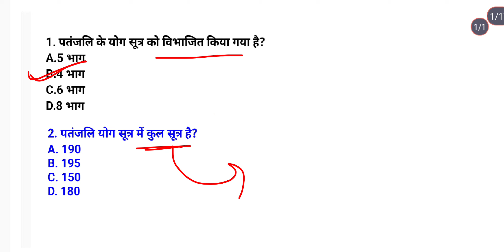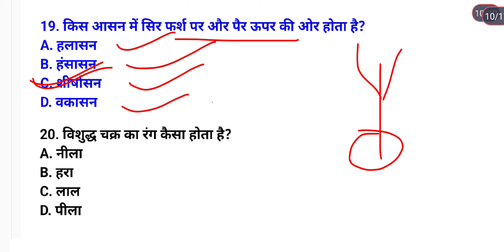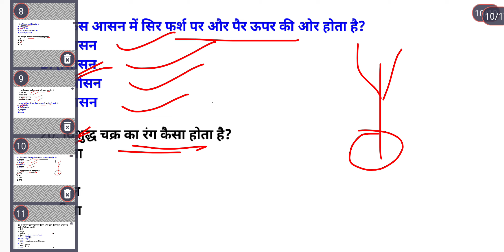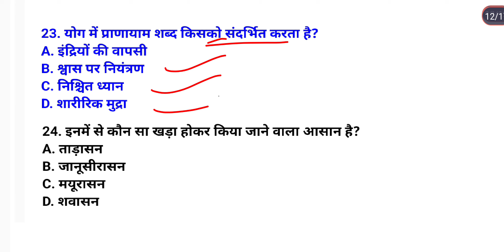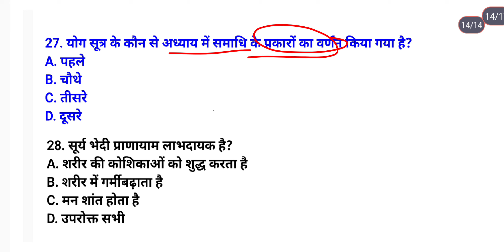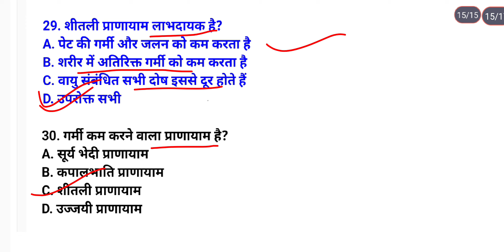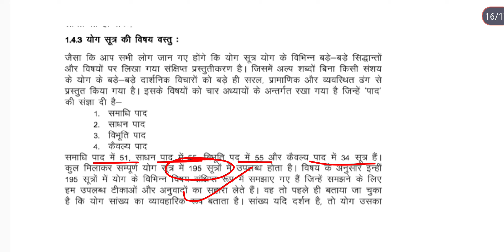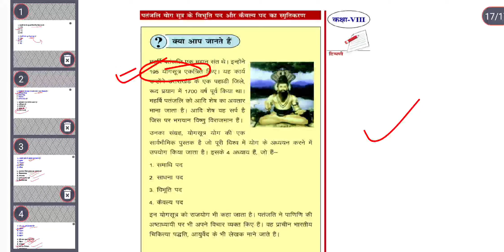🔥2nd Semester Yoga Philosophy And Practice VAC2 Important Objective Question । Study26 Himanshu sir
2nd Semester Yoga Philosophy And Practice VAC2 Important Objective Question । Study26 Himanshu sir
Yoga Philosophy And Practice VAC2
2nd Semester yoga Philosophy And Practice VAC2
2nd Semester yoga Philosophy And Practice objective question
2nd Semester yoga Philosophy And Practice VAC2 objective question
ba 2nd semester yoga Philosophy And Practice VAC2
BSC 2nd semester yoga Philosophy And Practice VAC2
Bcom 2nd semester yoga Philosophy And Practice VAC2
Yoga Philosophy And Practice VAC2 objective question

LNMU 2nd semester yoga Philosophy And Practice VAC2 objective question
pu 2nd semester yoga Philosophy And Practice VAC2 objective question
Brabu 2nd semester yoga Philosophy And Practice VAC2 objective question
BNMU 2nd semester yoga Philosophy And Practice VAC2 objective question
Munger University 2nd semester yoga Philosophy And Practice VAC2 objective question
purnea University 2nd semester yoga Philosophy And Practice VAC2 objective question
magadh University 2nd semester yoga Philosophy And Practice VAC2 objective question
tmbu 2nd semester yoga Philosophy And Practice VAC2 objective question
vksu 2nd semester yoga Philosophy And Practice VAC2 objective question
JP University 2nd semester yoga Philosophy And Practice VAC2 objective question
ppu 2nd semester yoga Philosophy And Practice VAC2 objective question